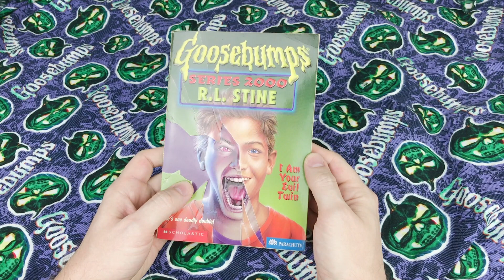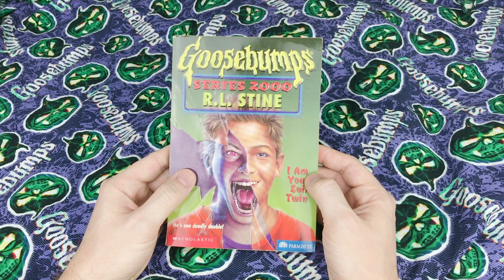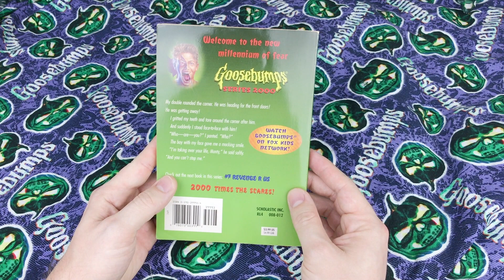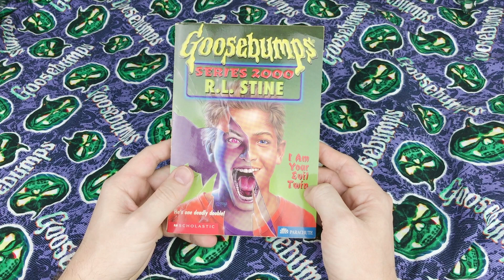I Am Your Evil Twin | Goosebumps Series 2000 reviews | Book 6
Hello and welcome to my review series for RL Stine’s follow-up to the classic run of Goosebumps: Goosebumps Series 2000!

I Am Your Evil Twin is the first book in the Goosebumps series where I truly feel RL Stine dropped the ball. Was it fatigue? Being overworked? Who knows, but I can definitely detect some burnout with this one.